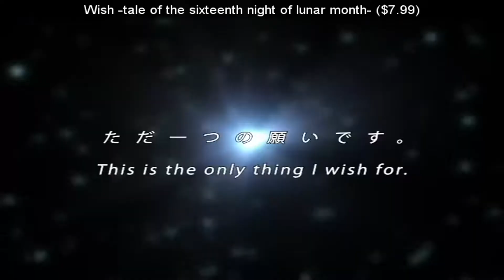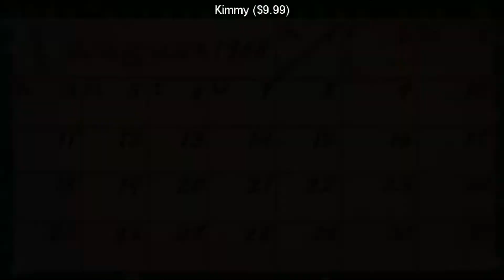SteamBro: Random Games (2017-06-11 #154639)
00:04 Shapes of Gray ($6.99)
00:13 NORTH ($1.99)
00:20 Project: Bits
00:28 Sleeping Dogs: Definitive Edition ($29.99)
00:36 Shadowrun: Hong Kong - Extended Edition ($19.99)
00:44 Disc Jam ($14.99)
00:51 Wish -tale of the sixteenth night of lunar month- ($7.99)
00:59 Erusal ($1.99)
01:05 LEAVES - The Return ($7.99)
01:16 Wander ($8.99)
01:22 Rail Adventures - VR Tech Demo
01:30 Kimmy ($9.99)
01:36 Master Of Marbles ($2.99)